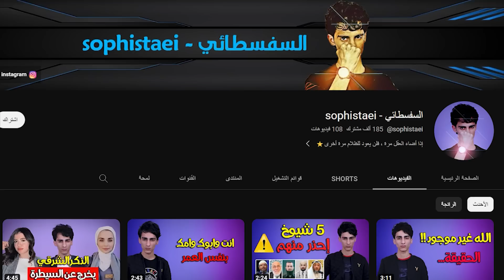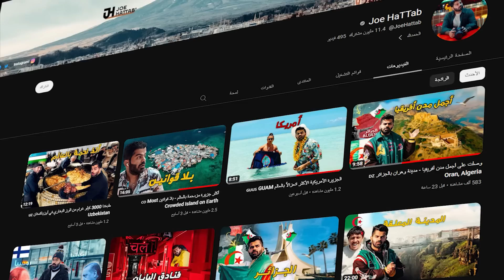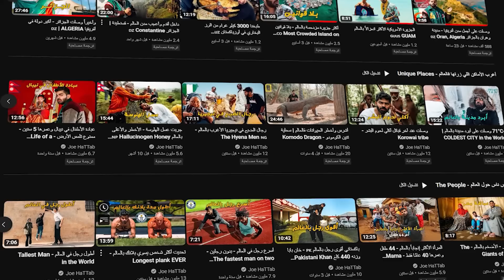أسوأ وأفضل 5 قنوات يوتيوب عربية !!